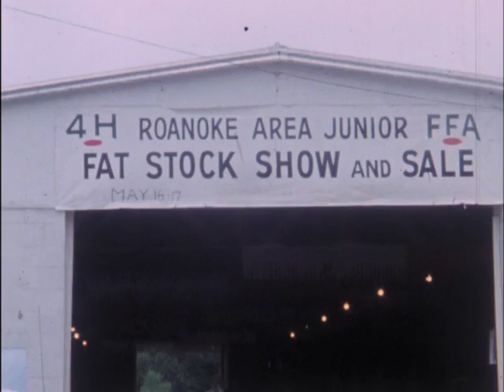05/17/68 Roanoke area 4-H and Future Farmers of America hold livestock show and sale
Hollins auction.. wlm. 5/17/68 Fri.
(ROLL FILM) SOME OF THE STATES PRIME BEEF--ON THE HOOF--WENT ON THE BLOCK TODAY, --AT THE ROANOKE_HOLLINS
(TAKE FILM, NATURAL SOUND UNDER)
 STOCKYARD. THE ANNUAL ROANOKE JUNIOR STOCK SHOW AND SALE, SPONSORED BY THE ROANOKE VALLEY CHAMBER OF COMMERCE, VALLEY DALE PACKERS AND VIRGINIA VOCATIONAL AGRICULTURE SERVICES, SAW TOP PRICES OFFERED FOR B EEFillegible/ CATTLE. THE YOUNGSTERS WHO RAISED THE STEERS ARE MEMBERS OF THE ROANOKE AREA FUTURE FARMERS OF AMERICA AND FOUR-H CLUBS. THE GRAND CHAMPION ANGUS, ENTERED BY DEBORAH MUSE OF MON GOMERY COUNTY, BROUGHT TOP PRICE OF 93 CENTS PER POUND, WHILE THE RESERVE CHAMPION, ENTERED BY FRANK THOMAS OF BOTETOURT COUNTY, BROUGH 51 CENTS PER POUND. BUSINESS FIRMS USUALLY PAY A SUBSTANTIAL PREMIUM FOR ANIMALS AT AUCTION. TODAYS SALE SAW THE GRAND CHAMPON GOING TO